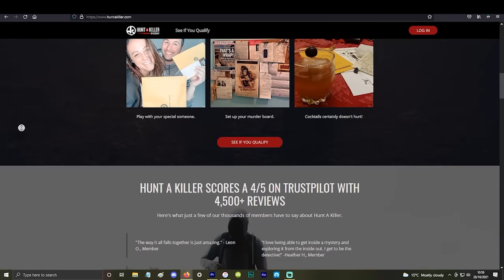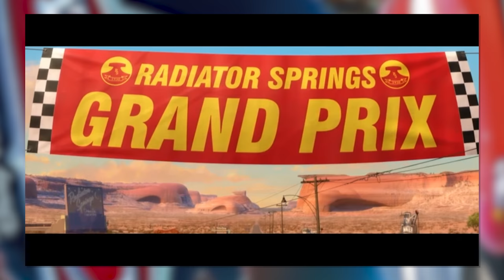Pixar's TERRIBLE Cars 2...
Pixar are very much one of the most highly regarded animation studios in the industry right now. But they are not immune to producing TERRIBLE movies. And their first hiccup came 16 years into develop with the first installment of their phase of sequel movies - and that is of course with Cars 2. What went wrong? Why was it so bad? And was it truly TERRIBLE? Let's go see for ourselves as we delve into Pixar's TERRIBLE Cars Sequel...

... I can praise the creativity of some of the spy gadgets. And the references to real life car stuff is honestly super impressive. But this story? These characters? Everything about Mater..? Yeah. this is not for me, chief...